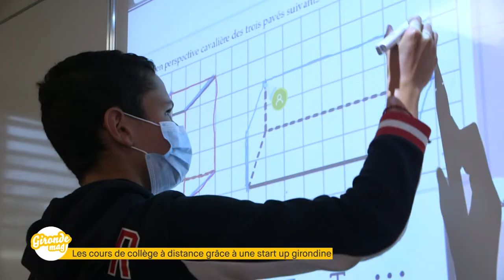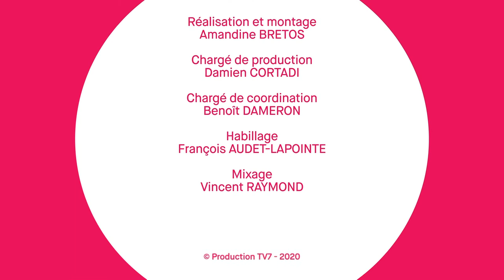Gironde mag' - Classe virtuelle collège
Dans ce collège de Bazas, un professeur de mathématique a fait alliance avec une start-up girondine pour mettre un place une plateforme qui permet aux élèves de suivre le cours en présentiel ou depuis son domicile.